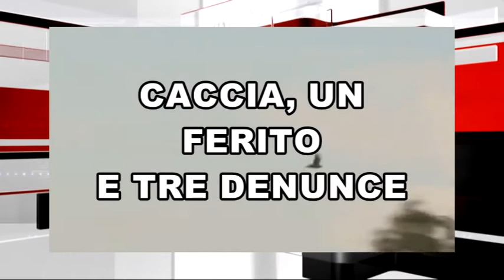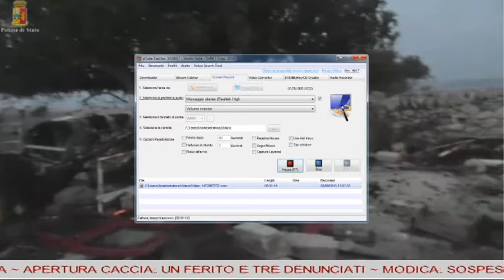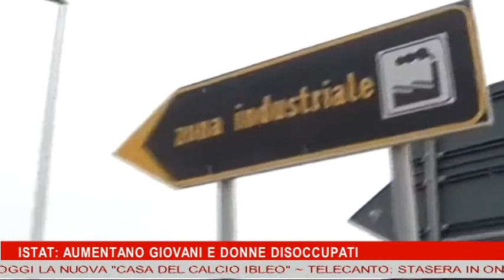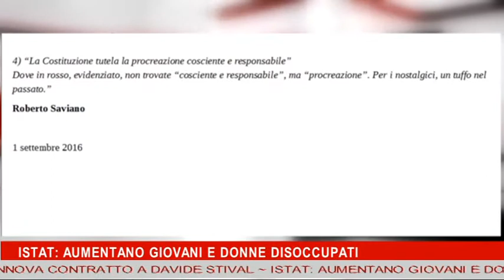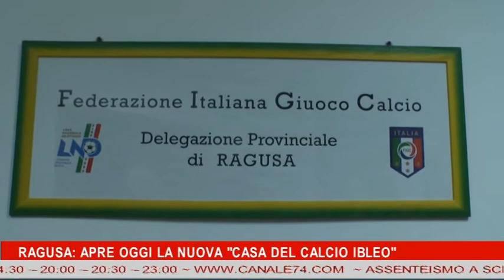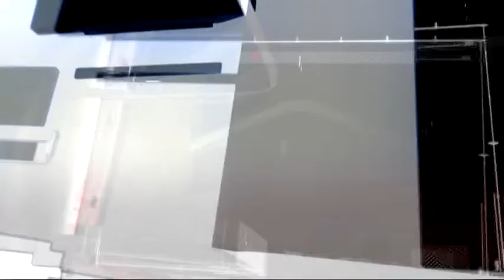TG 3 SETTEMBRE 2016